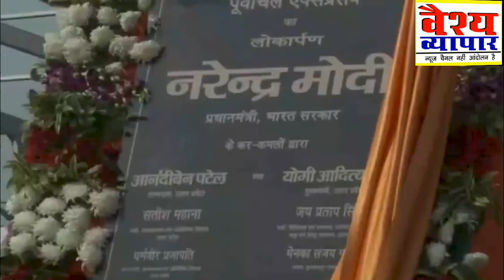Purvanchal Expressway से अब Patna To Delhi का सफर सिर्फ 10 घंटे में, जानें इस एक्सप्रेसवे की खासियत।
पूर्वांचल एक्सप्रेस वे भले ही यूपी में बना हो लेकिन इसका फायदा बिहार के लोगों को भी होने वाला है... आगरा एक्सप्रेस वे के बाद पूर्वांचल एक्सप्रेस वे के जरिए सड़क मार्ग से पटना से दिल्ली की दूरी अब ट्रेन से कम हो जाएगी..